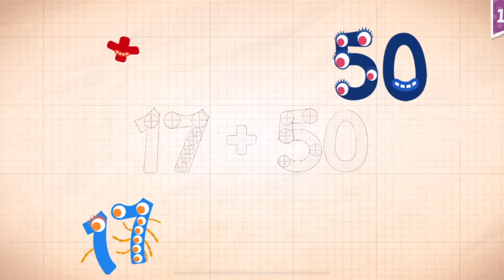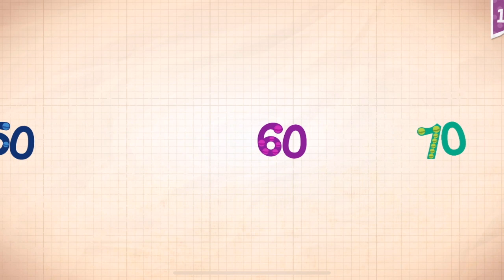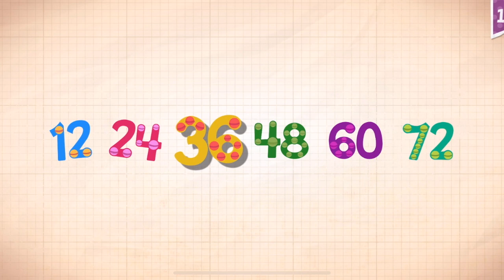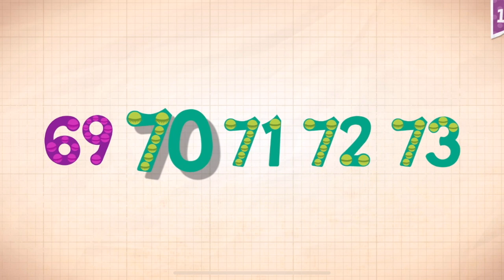Endless Numbers Learn To Count 1 to 10 Best App For Kids Count 1 to 50